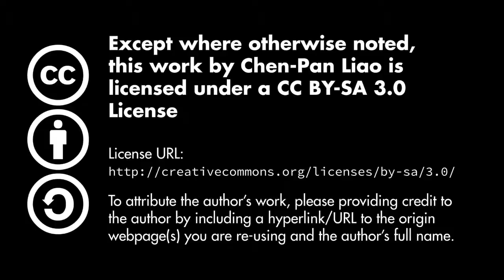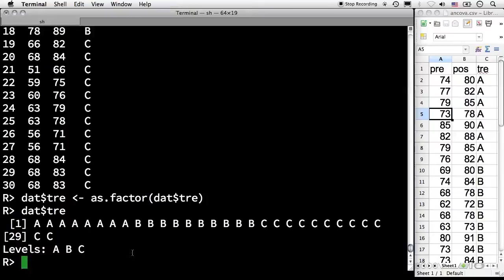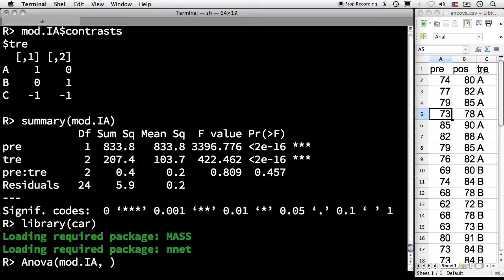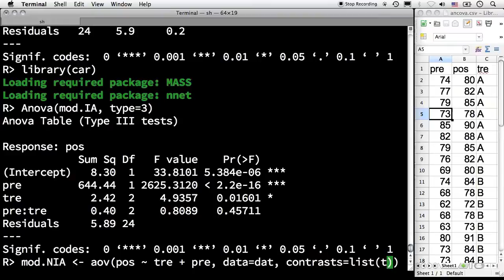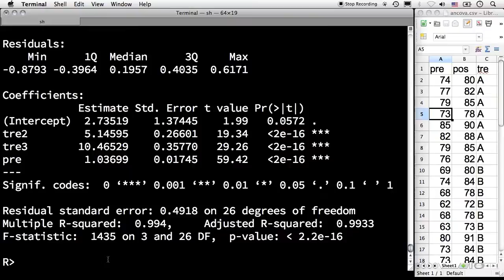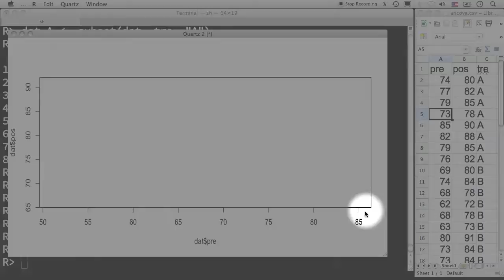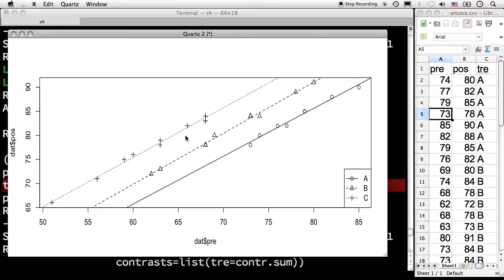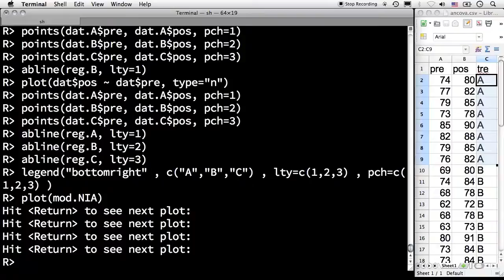R 演習室 — 共變數分析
以 R 進共變數分析，包括資料輸入、分析、結果及繪圖。

《R 演習室》系列影片之原始影片檔已置於 Google Drive